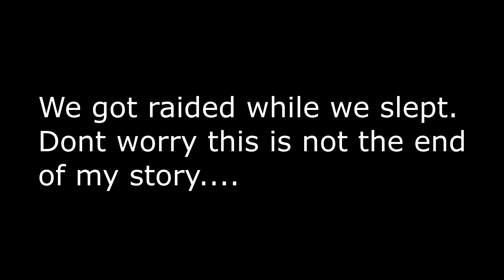145 REAPER QUEEN DAY 1! (MTS Beginners) REUPLOADED